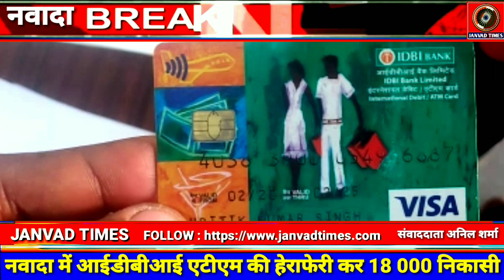Janvad Times || नवादा में एटीएम की हेराफेरी कर 18 000 की निकासी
Bihar News : नवादा में एटीएम की हेराफेरी कर 18 000 की निकासी।
संवाददाता-अनिल शर्मा।
नवादा में एटीएम की हेराफेरी कर 18'000की निकासी ।पीड़ित ने खटखटाया पुलिस का दरबाजा।नवादा नगर थाना क्षेत्र प्रसाद विघा स्थित आईडीबीआई बैक के नीचे आईडीबीआई एटीएम मे पैसे निकालने ग्ए एक युवक से जालसाजों ने उनकी एटीएम की हेराफेरी कर उनके एटीएम से दो बार मे 18'000 रूपये की निकासी कर ली गई है। पीड़ित धमेन्द्र ने बताया की मै प्रसाद विघा स्थित आईडीबीआई बैक के एटीएम मे पैसा निकालने गया लेकिन मेरा पैसा नही निकला। जब पैसा नही निकलने पर घर गया तो मेरे बैक अकाउंट के रजिस्टर नंबर पर दै बार मे 18,000रूपये की निकासी का मैसेज प्राप्त हूआ।पीड़ित ने बताया कि जालसाज के द्बारा मेरी एटीएम को भी बदल दिया गया है।इस घटना से हताश पीड़ित न्यू एरिया निवासी धमेन्द्र कुमार पिता घुटर सिह ने पुलिस का दरबाजा खटखटाया है।